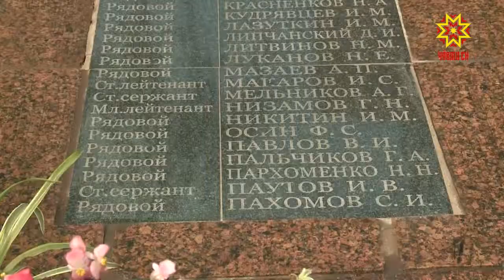По традиции к Братской могиле возложили цветы.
В годы войны в Чувашии было развернуто более 15 эвакогоспиталей. Через них  прошли свыше 100 тысяч раненных и больных Советской Армии, более 70 тысяч бойцов  вернулись в строй. Погибшие от ран в госпиталях Чебоксар похоронены на мемориальном кладбище.